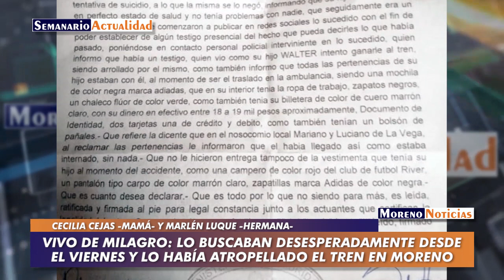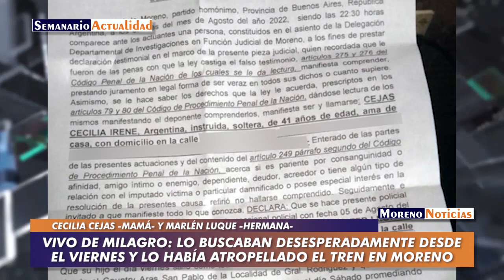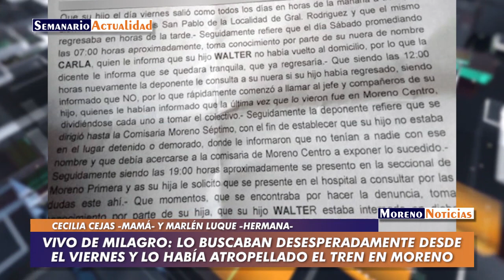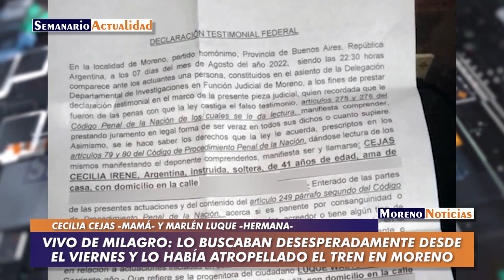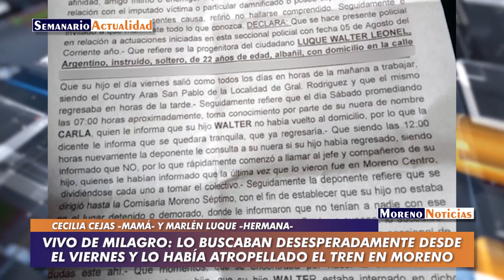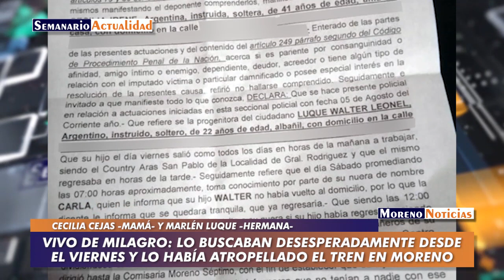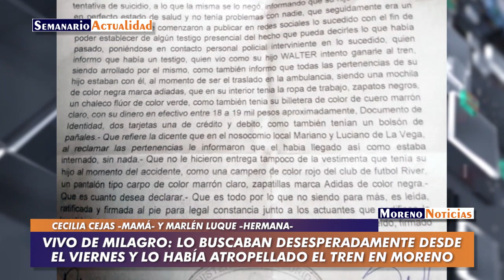Vivo de milagro: Lo buscaban desesperadamente desde el viernes y lo había atropellado el tren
Walter Luque tiene 22 años y vive en el barrio Casasco. Desde el viernes 5 de agosto su familia lo buscada desesperadamente. Había sido embestido por una formación férrea cuando corrió por delante para evitar perder un colectivo. Según denuncia su familia, la Policía tenía los datos pero en la Comisaría 1º de Moreno les dijeron que no tenían información. Está internado en el hospital Mariano y Luciano de la Vega con pronóstico reservado. Entrevista con Cecilia Cejas -mamá de Walter- y Marlén -hermana- quienes agradecer la atención en el nosocomio morenense.